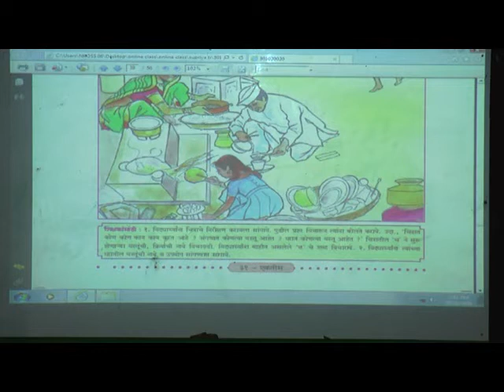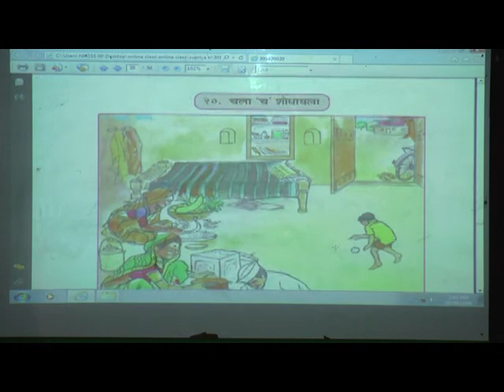3 Episode 29 Std III Marathi L No 20